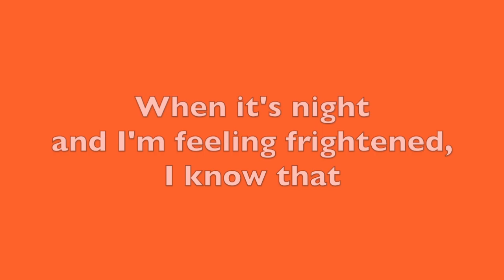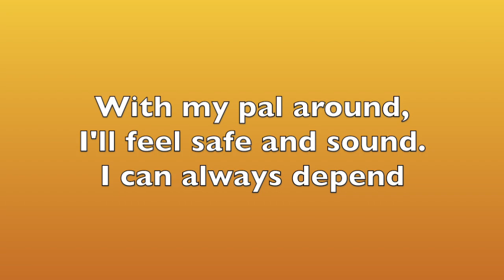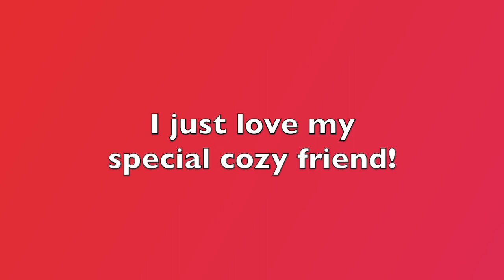Cozy Special Friend NO LYRICS